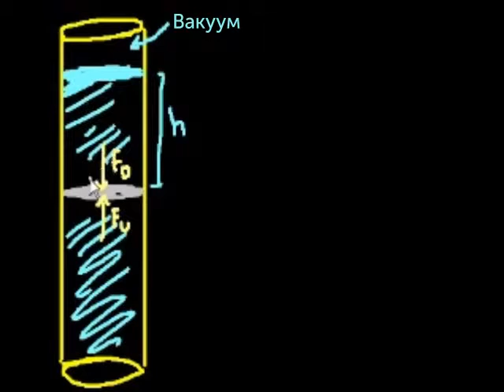Жидкости. Часть 3 (видео 4) | Физика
Fluids (part 3)